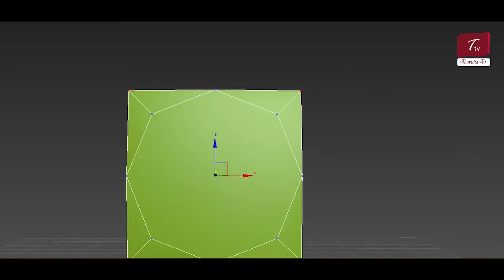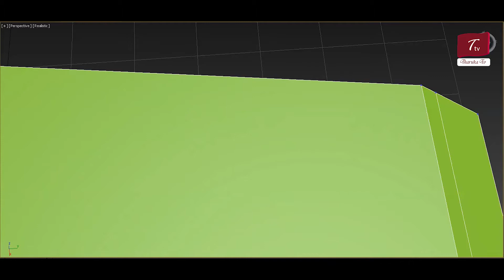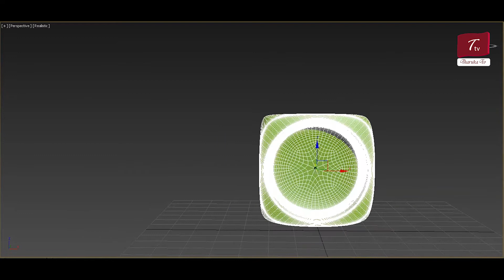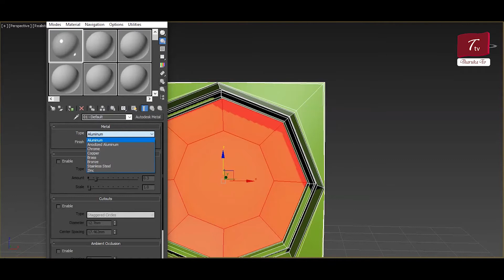දෙවෙනි ඉනිම තේමා ගීතය Dj Remix /Dewani inima thema githya dj remix/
ස්තුති